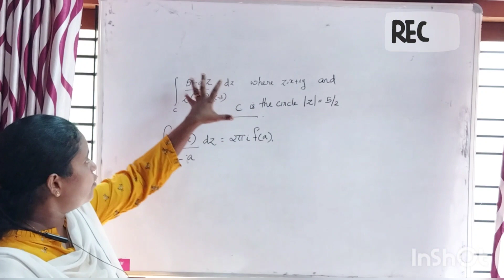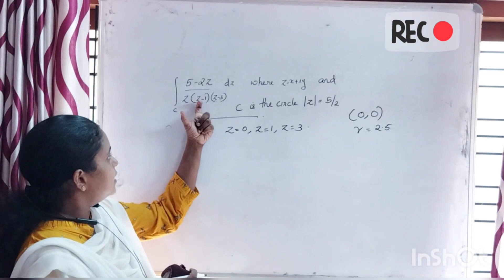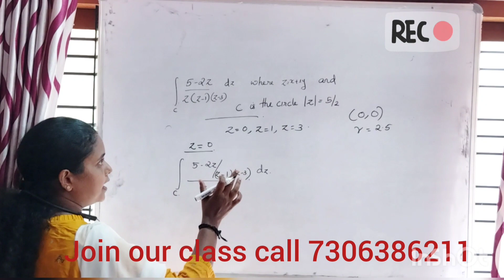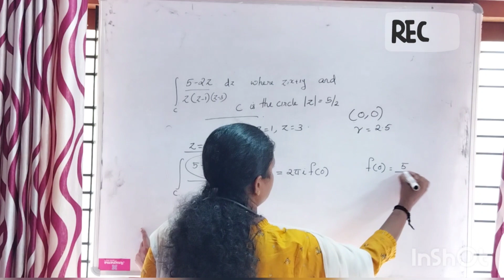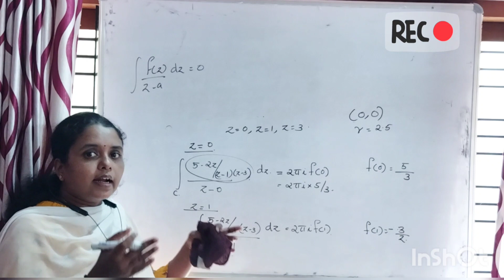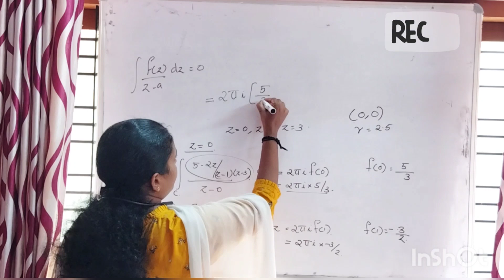Non Vocational Teacher Kerala PSC | Physics| Demo Class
join our class  @ an affordable fee

Kerala PSC Non Vocational Teacher Notification 2022

Kerala PSC Non Vocational Teacher Notification 2022: Kerala PSC has released the notification for Non Vocational Teacher (Junior)  Physics  in Kerala Vocational Higher Secondary Education Department